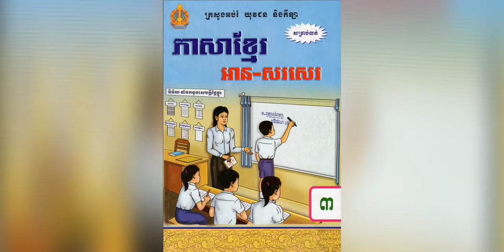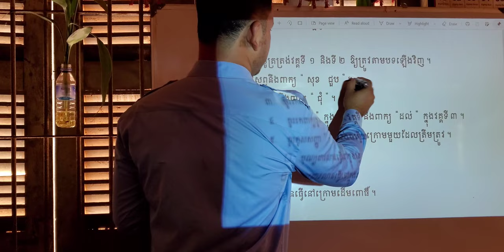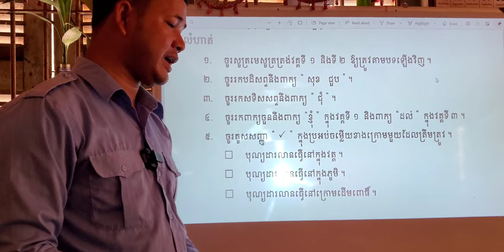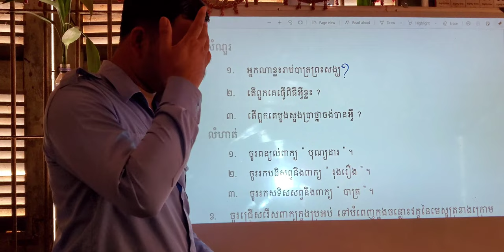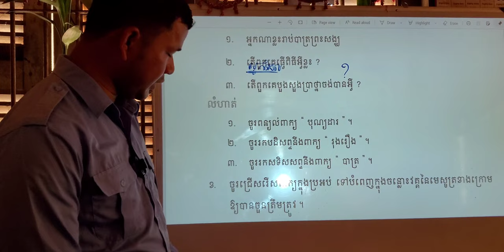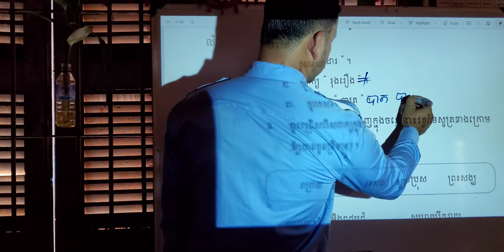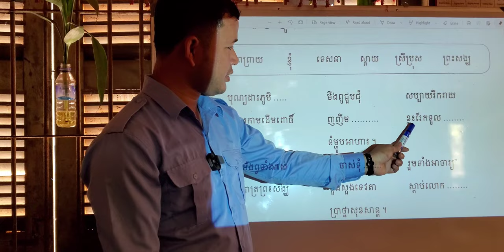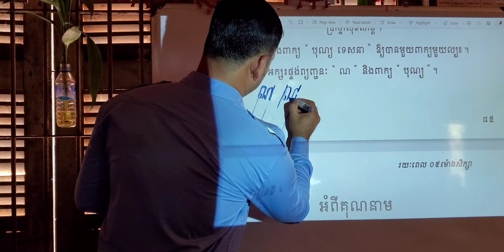មេរៀនទី២៦ ពិធីបុណ្យដារលាននៅភូមិខ្ញុំ ទំព័រ៨៤-៨៥ ភាគ២ | As Review, Relearn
00:00  ហាត់លំហាត់
08:12  ហាត់ក្នុងសំណេរ-ឆ្លើយសំណួរ
13:40  អាននិងធ្វើលំហាត់